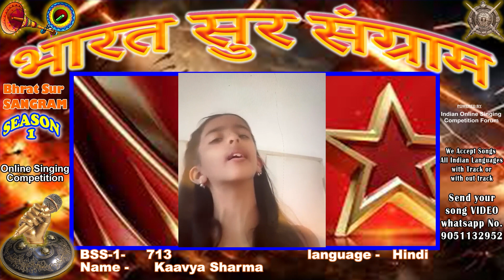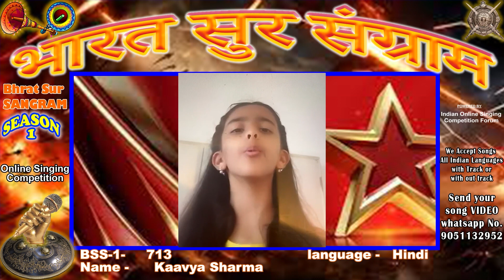Kaavya Sharma -Bharat Sur Sanggram Season 1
Let's take a moment to appreciate the talent. This singer's voice is a captivating melody that resonates deeply with the soul. In this online singing competition, we aim to spotlight talents from across India and around the world, bringing them to a global audience.

We welcome songs in any Indian language. Join us in celebrating the diverse musical talents that enrich our cultural landscape.

Last entry date is 31st May 2024.

This event is powered by Indian Online Singing Competition Forum. Please join this Facebook group to know about many online singing competitions.